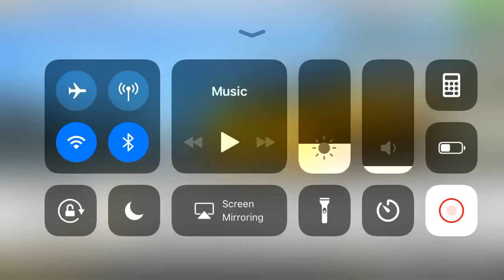RR3 start INHERITANCE with FERRARI 812 SUPERFAST